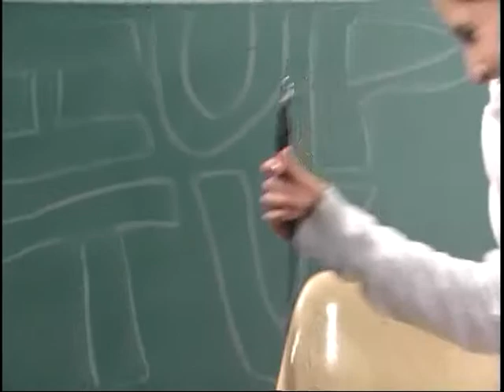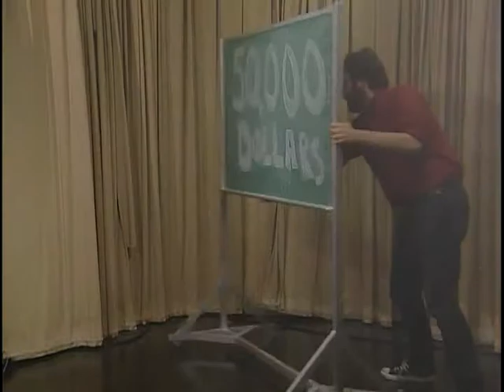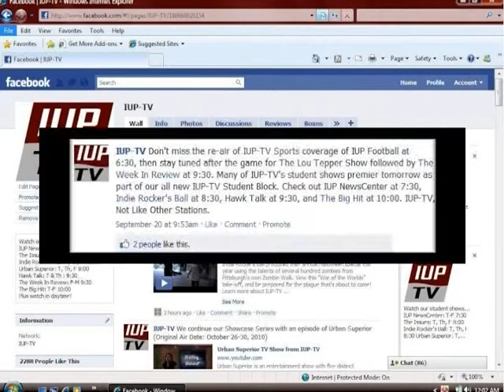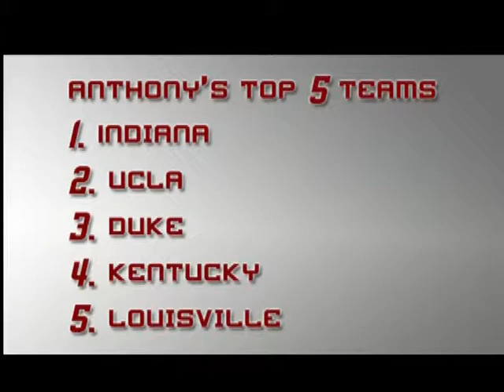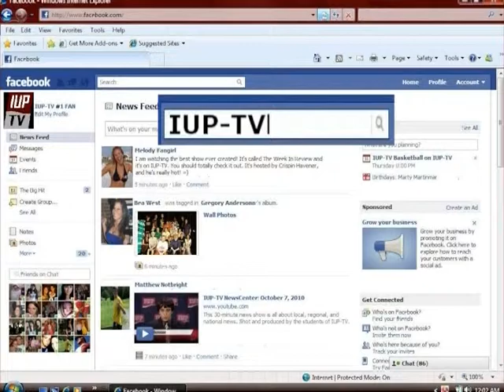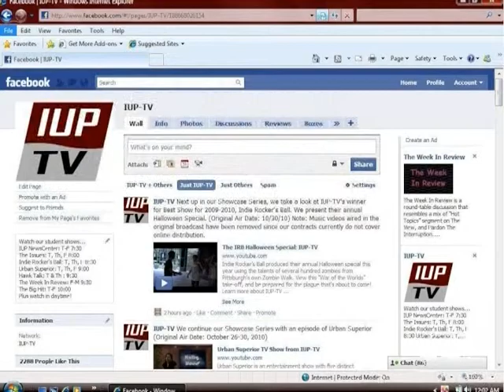The Big Hit (IUP-TV) Fall '12 (10/16)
Student-operated sports analyst show that airs weekly on IUP-TV Wednesday-Friday @ 10 p.m.